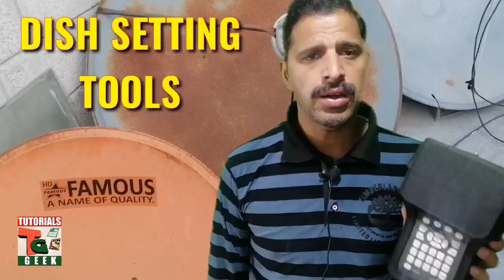Easy Dish Setting Tools 2021 | Dish Anteena Set Karny Kay 3 Asan Tareqay